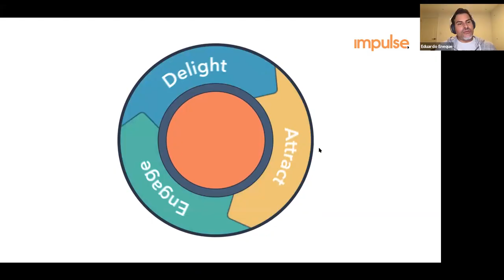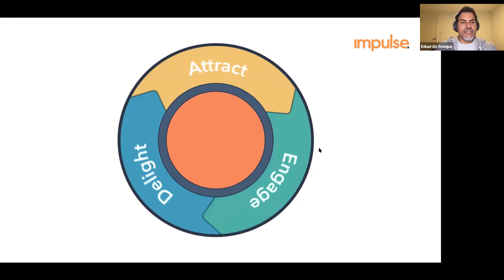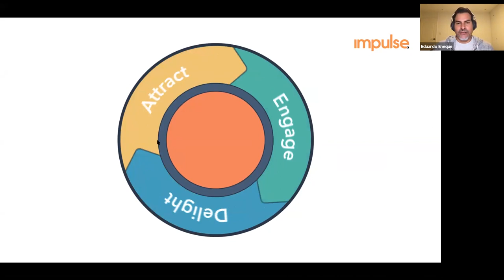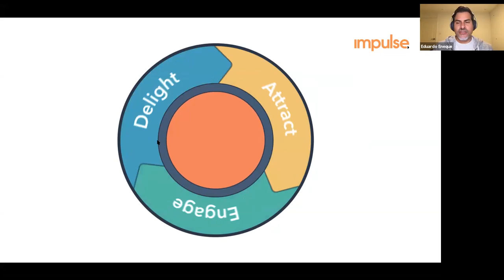3 PROCESOS que harán despegar tu empresa ✈️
Existen 3 ejes que permitirán hacer crecer y girar exponencialmente tu negocio:
- Atraer tráfico de calidad.
- Interactuar de forma personalizada con este público.
- Deleitarlos para así obtener clientes recurrentes y que refieran tu marca.

Eduardo Eneque (Fundador de Impulse), nos explica cómo ser efectivos en estos 3 ejes, considerando que nuestra empresa no solo debe enfocarse en conseguir leads o clientes, sino que debemos apuntar a ir más allá en nuestras estrategias de marketing. 👁️👨🏻‍💻

Además nos indica como otras grandes empresas en Perú y el mundo usan estos procesos circulares, tales cómo: Perfumerías Unidas, Oncosalud, Universidad Continental y Airbnb.